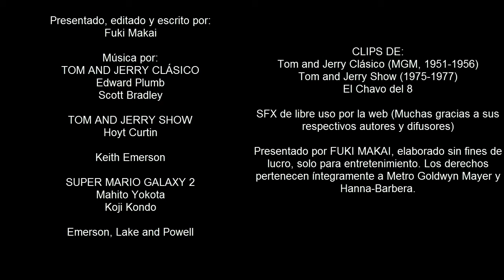Dibujos Desanimados Episodio 1 - Tom and Jerry Show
Bienvenidos a mi primer reseña, en la que hago una crítica de Tom and Jerry Show, la adaptación de TV de Hanna-Barbera del mítico show. Parece mentira que sus propios creadores hayan sido responsables de este personajicidio.

No soy buen actor, disculpen si hay fallas. Cualquier sugerencia sobre esta o futuras reseñas, no duden en comentarla en comentartios o mensaje privado.